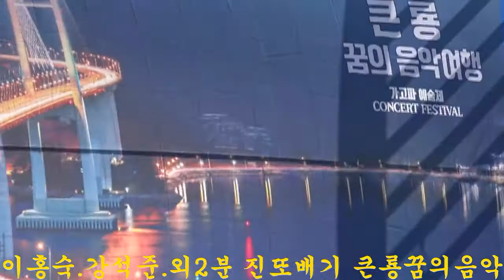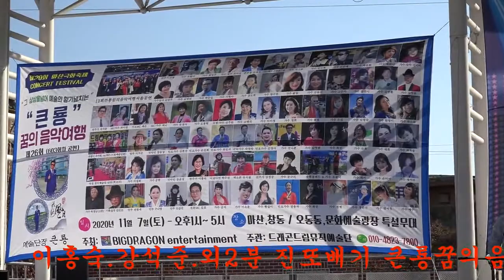이홍숙색소폰전문학원.강석준.박명서.최대이.진또배기 큰룡꿈의음악여행 제20회마산국화축제 드래곤드림뮤직예술단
이홍숙색소폰전문학원.강석준.박명서.최대이,원생합주- 진또배기 큰룡꿈의음악여행 제20회마산국화축제 드래곤드림뮤직예술단